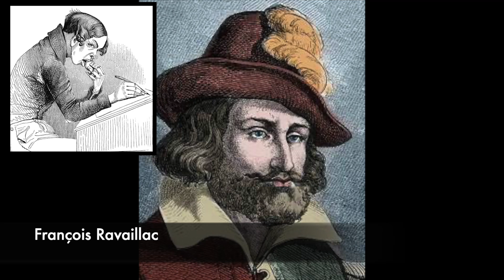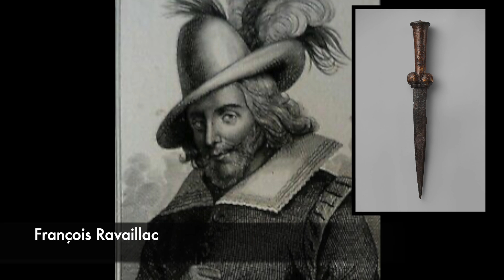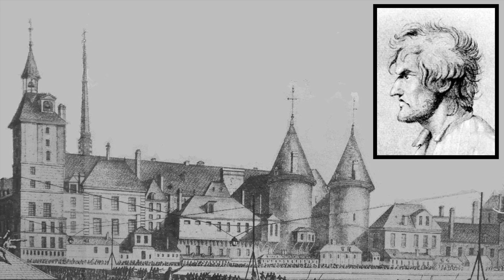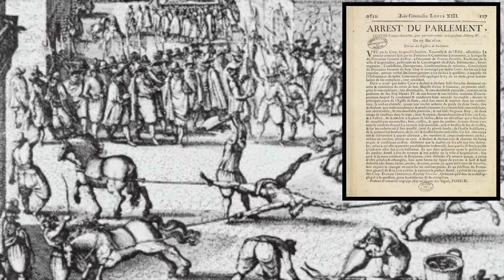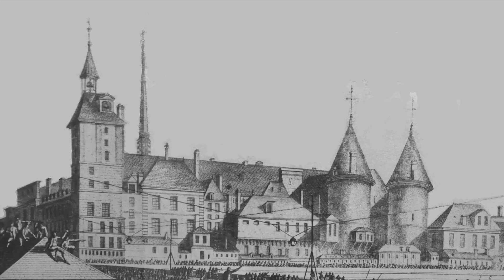François Ravaillac - Assassin of Henri IV Of France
François Ravaillac - Assassin of Henri IV Of France: François Ravaillac was born in Touvre near Angoulême in 1578 and died in Paris on 27 May 1610. As a French catholic zealot, he was responsible for the assassination of Henri IV of France on 14 May 1610. He was publicly executed for the crime in Paris on May 27, 1610.

J.S. Bach - Harpsichord Concerto no. 1 in D minor, BWV 1052 - III. Allegro